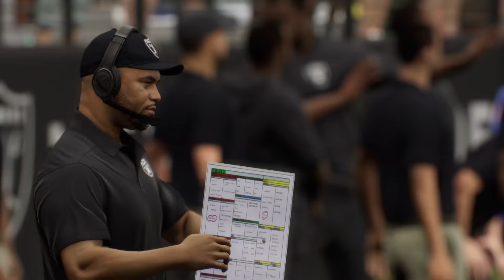Steelers vs Raiders Week 6 Simulation (Madden 25 PS5)